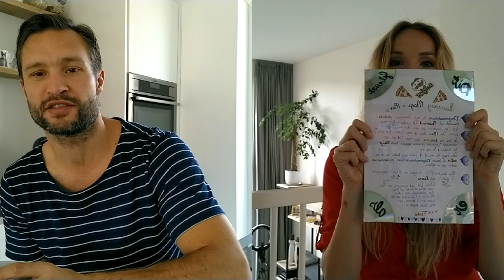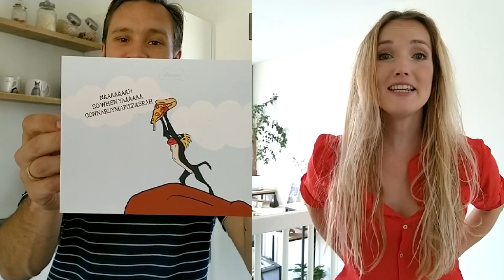Wat wil ik bereiken in mijn leven? ☼ De Slechtste Brievenrubriek Van Nederland #7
In deze nieuwe Slechtste Brievenrubriek van Nederland bespreken Max en ik weer een paar brieven en praten we over onze doelen in het leven, hoe het was om weer in Nederland te komen na een tijdje in Amerika(New York) te hebben gewoond en zijn we vooral weer alles behalve serieus. Deze video is gemaakt in samenwerking met Nokia. Check deze link om meer over de nieuwe Nokia 8 te weten te komen

Overtoom 255
1054HW Amsterdam